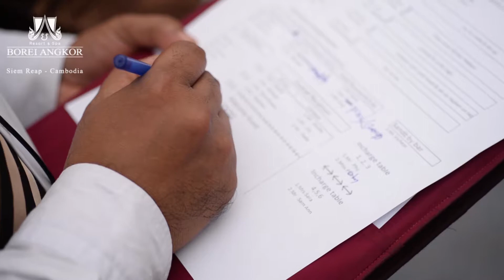Temple Dining - Behind a Once-in-a-Lifetime Experience in Angkor Complex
Behind a once-in-a-lifetime dining experience in Angkor complex is catered by a professional event management of Borei Angkor -- the leading team for M.I.C.E catering since 2005.